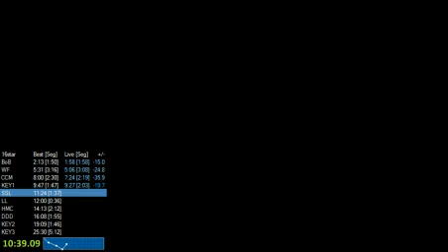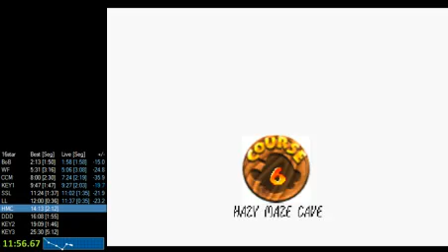16 star PB 22:50